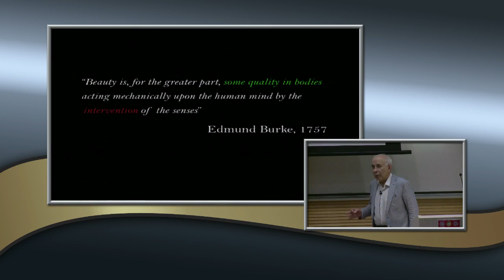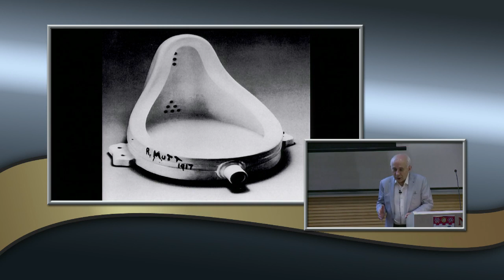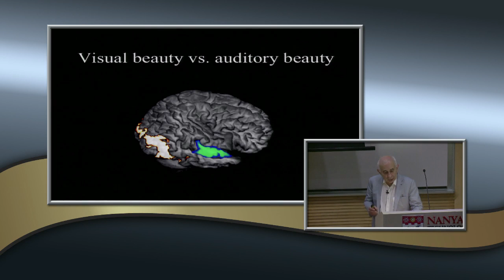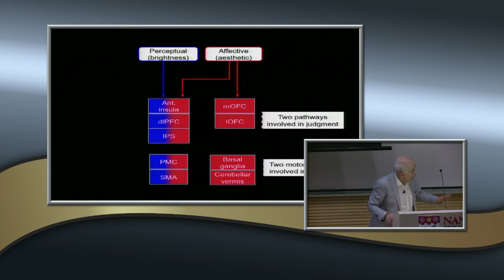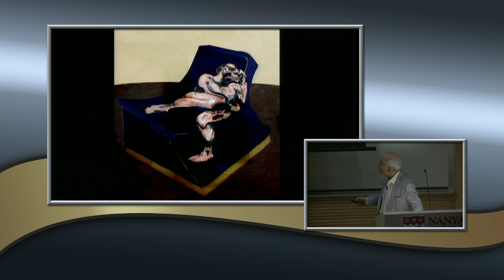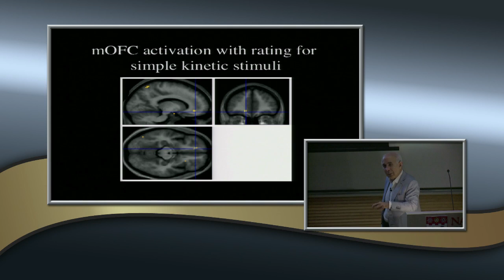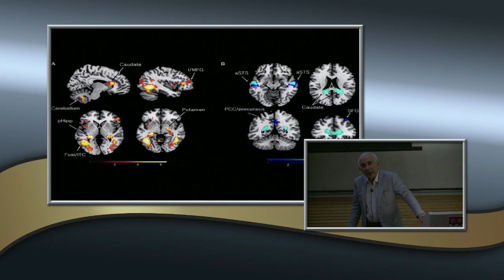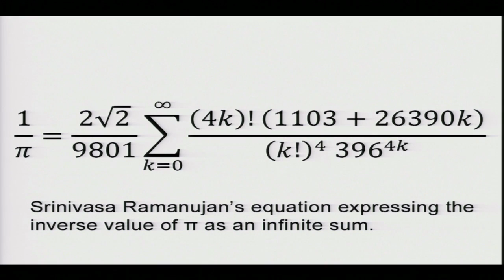Conference: Heritage and the Creative Industry - Semir Zeki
Speaker: Semir Zeki
Professor of Neuroesthetics at University College London, United Kingdom

Abstracts: The Neurobiology of Aesthetic Experiences and Their Neural Correlates
Although inspired by philosophies of aesthetics in formulating its questions, neuroesthetics does not seek to explain beauty but studies instead the neural mechanisms that allow humans, regardless of culture and ethnic origin, to experience beauty. Whether the aesthetic experience is derived from sensory sources (visual, musical) or from highly cognitive ones (mathematical), it correlates with activity in field A1 of the medial orbito-frontal cortex (mOFC), although otherwise different brain areas are active with visual, musical or mathematical experiences. The more intensely a stimulus is experienced aesthetically, the stronger the activity in mOFC, thus showing that aesthetic experiences and judgments can be quantified. Philosophies of aesthetics have posited that experience of the sublime is quite distinct from that of beauty, and we find that, correspondingly, experience of the sublime correlates with a significantly different pattern of neural activity compared to the experience of the beauty. This pattern does not include the mOFC but includes the caudate nucleus and the hippocampus. I will discuss these results in relation to the neurobiology of other sensory experiences, such as those of colour and motion.